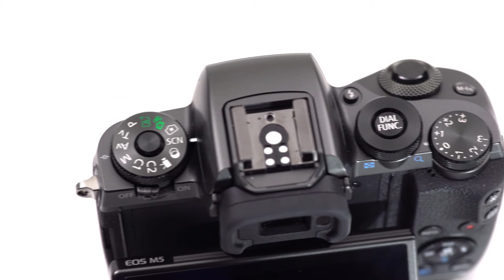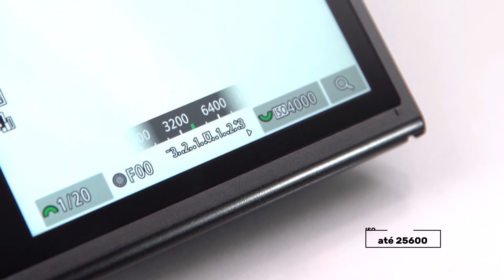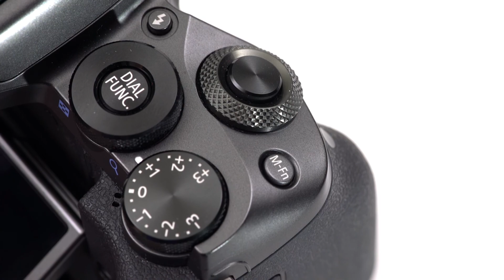Unboxing - Máquina Fotográfica CANON EOS M5 | Worten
Bem vindos ao unboxing, desta vez sobre Máquina Fotográfica Canon EOS M5, uma mirrorless (ou CSC) de tamanho compacto, mas que promete a qualidade e velocidade de uma DSLR.